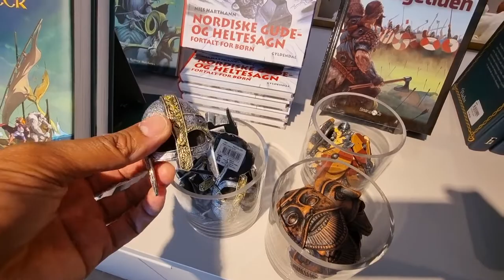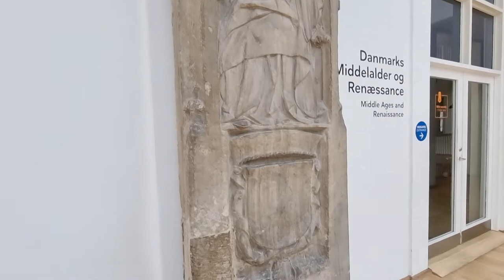🇩🇰 THE NATIONAL MUSEUM OF DENMARK/ COPENHAGEN, DENMARK/ TOUR 2022 / 4K ULTRA HD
This my first of my tour inside the National Museum of Denmark in Copenhagen, Denmark.